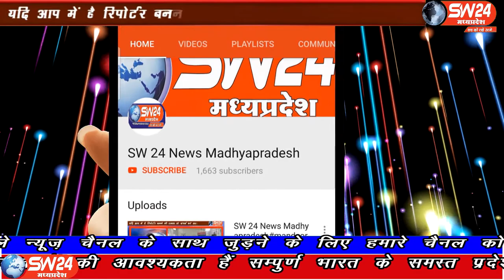SW 24 News Madhyapradesh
इंदौर नगर निगम में वाॅल्वमैन के पद पर कार्यरत एक कर्मचारी ने शनिवार रात को जहरीला पदार्थ खाकर आत्महत्या कर ली। युवक की तलाश में जुटी पुलिस को सुबह उसका शव सुभाष नगर पानी की टंकी के पास मिला और वहां पुलिस को एक सुसाइड नोट भी मिला। इंदौर से दीपक सिंह के साथ अभिजीत सिंह और ब्यूरो राकेश सच्चर की रिपोर्ट